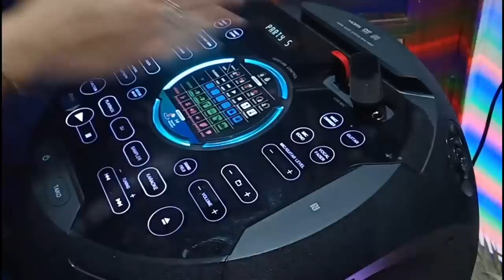Himachal Vlog||Dancing Mode||Holi Celebration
Himachal Vlog||Dancing Mode||Holi Celebration is a video about how we celebrated our holi and another marriage function in himachal. It has lots of fun moments of dancing and memories.